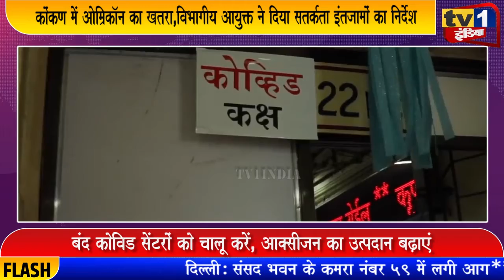Kokan में Omicron का खतरा | विभागीय आयुक्त ने दिया सतर्कता इंतजामों का निर्देश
मुंबई से सटे कोंकण क्षेत्र में कोरोना के नए वेरिएंट ओम्रिकॉन के फैलने का खतरा पैदा हो गया है. इसे देखते हुए महाराष्ट्र सरकार ने कोंकण विभागीय आयुक्त को ओम्रिकॉन को रोकने जरूरी इंतजाम करने का निर्देश दिया है. आज मीनी मंत्रालय में इस संदर्भ में उच्चाधिकारियों ने बैठक की जहां कोरोना की संभावित तीसरी लहर से निपटने सभी जरूरी उपायों और इंतजामों पर जोर दिया गया.